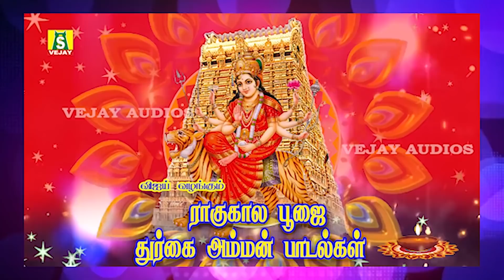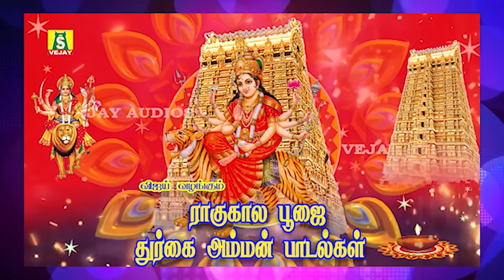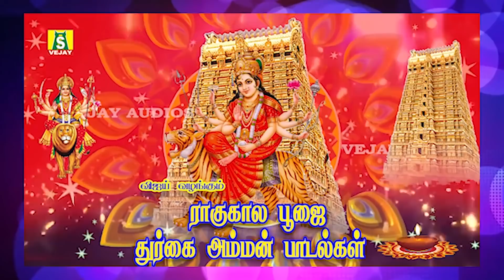ராகுகாலபூஜையில் கேட்கவேண்டிய துர்கை அம்மன்பாடல்கள் RAAGUKAALA POOJAI DURGAI AMMAN PADALGAL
ராகுகாலபூஜையில் கேட்கவேண்டிய துர்கை அம்மன்பாடல்கள் RAAGUKAALA POOJAI
செவ்வாயும் ராகுவும்:
ராகு கால நேரத்தில் நல்ல காரியங்கள் எதுவும் செய்யக்கூடாது என்பது பலரது பொதுவான கருத்தாக உள்ளது. ஆனால் இது விசேஷ பூஜைகள் செய்து, வேண்டிய வரத்தினை பெறுவதற்கான நல்ல நேரம். பொதுவாக மற்ற கிரகங்களின் ஆற்றல் அந்த நேரத்தில் குறைந்திருக்கும் என்பதால்தான், ராகு காலத்தில் சுப காரியங்களைத் தவிர்க்கச் சொன்னார்கள். அதே சமயம் ராகு காலத்தில் துர்க்கை தேவியை வணங்குவது சிறப்பான பலனைத் தரும் என்கிறது தேவி பாகவதம்.

ராகுவைப் போல நல்லவைகளை அள்ளிக்கொடுப்பவர் யாருமில்லை. ராகுவின் நிலையைப் பொருத்து நமக்கு நன்மைகள் தேடி வரும். இப்போது ராகு மிதுனம் ராசியிலும் கேது தனுசு ராசியில் குரு சனியோடும் சேர்ந்து இருக்கின்றனர். ராகுவிற்கு குருவின் பார்வை கிடைத்துள்ளது. சர்ப்ப கிரகங்களான ராகுவும் கேதுவும், துர்க்கை தேவியை நோக்கி தவமிருந்து நவகிரகங்களாகும் வரத்தைப் பெற்றதாக புராணங்கள் கூறுகின்றன.
ஒரு நாளில் உள்ள இருபத்தி நாலு மணி நேரத்தில் ஒன்றரை மணி நேரம் ராகுவும், ஒன்றரை மணி நேரம் கேதுவும் அம்பிகையை பூஜிக்கின்றனர். அதில் ராகு வழிபாடு செய்யும் நேரம் ராகு காலம் என்றும், கேது வழிபாடு செய்யும் நேரம் எமகண்டம் என்றும் அழைக்கப்படுகிறது. ராகு காலம் என்பது ஒவ்வொரு நாளிலும் குறிப்பிட்ட ஒன்றரை மணி நேரமாகும். ராகு காலத்தில் செய்யப்படும் துர்க்கை பூஜை சிறப்புமிக்கது. செவ்வாய்க் கிழமைகளில் வரும் ராகு காலத்தில் செய்யப்படும் பூஜை அதிலும் சிறப்பு மிகுந்ததாக கருதப்படுகிறது. ஏனெனில் அந்த தினத்தில் ராகுவோடு இணைந்து செவ்வாயும் அம்பிகையை மங்கள சண்டிகையாக வணங்குகிறார். இதனால் கூடுதல் பலன் கிடைக்கும்.
செவ்வாயும் ராகுவும்
செவ்வாய்க்க மங்களன் என்ற பெயர் உள்ளது. பொதுவாக ஒருவரது வாழ்வில் மங்கல காரியங்கள் நடப்பதற்கு செவ்வாய் மற்றும் சர்ப்ப தோஷங்களே காரணமாகச் சொல்லப்படுகின்றன. செவ்வாய், ராகு ஆகிய கிரகங்களால் தோஷம் இருந்தாலோ அல்லது வாழ்வில் தடைகளும், துன்பங்களும் தொடர்ந்தாலோ ராகு கால வழிபாட்டினை மேற்கொண்டு, துர்க்கையையும் மங்கள சண்டிகையையும் வழிபடுவது நல்ல பலன் தரும்.
ராகு கால விரதம்
ராகு கால விரதம்
துர்க்கையை நோக்கியவாறு தீபம் ஏற்றி வழிபடுவது நல்லது. அதிலும் கிழக்கு அல்லது மேற்கு திசை நோக்கி தீபம் ஏற்றுவது என்பது சிறப்பானது.
ராகு கால துர்க்கை பூஜையை கோவிலுக்கு சென்று விளக்கேற்றி வழிபடுவதுதான் நல்லது. ராகு கால பூஜை செய்பவர்கள் பூஜை முடியும் வரை விரதம் அனுஷ்டிப்பது நன்மை தரும். முடியாதவர்கள் சிறிது பால், பழம் சாப்பிடலாம். கோவிலுக்கு போக இயலாதவர்கள் வீட்டில் நெய் ஊற்றி தீபம் ஏற்றி வைத்து வணங்குங்கள்
0:00​ Mangala Roopini
06:08​ Om Shri Durgaiye Namah || Chanting
12:58​ Jaya Jaya Durga Devi Saranam
SUNG BY : BOMBAY SARADHA,MAHANADHI SHOBANA